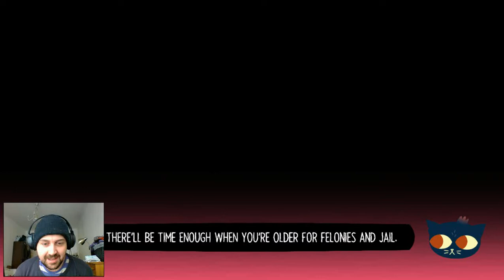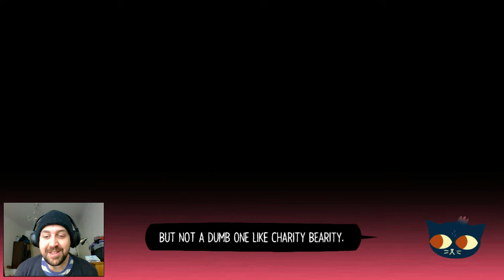Lost Constellation - Death Watches you in the Forest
This is a really awesome indie game, which transports you to world of talking animals and possessed snowmen.